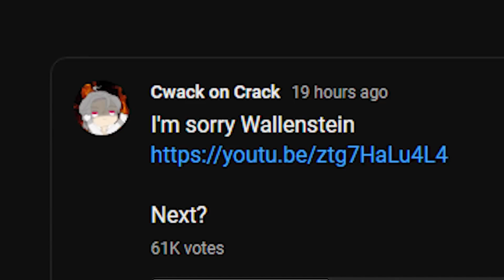I PUT COCONUT MALL OVER CHILDE DESTROYING TEYVAT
Ehe
So Uh. long story short, I am a human shifting duck who escaped a mad scientist's lab. I was just a duck until I met this weird fat lady who just did some weird magic stuff and turned a peacock to a beautiful girl by accident, and I decided to mess her spell up while saying "ORE WA JIYUU DA!!" and here I am now a VTubing duck LMFAO.